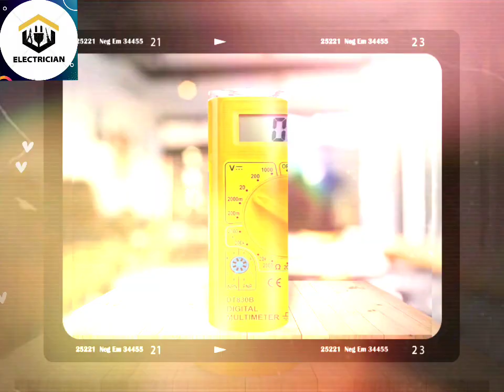⛑️🔴🛠️🪛🪛🪛|| ELECTRITION|| 🪛🪛||LIFE||🪛🪛🪛|| STATUS ||🪛🪛🪛🪛🪛🛠️🔴⛑️